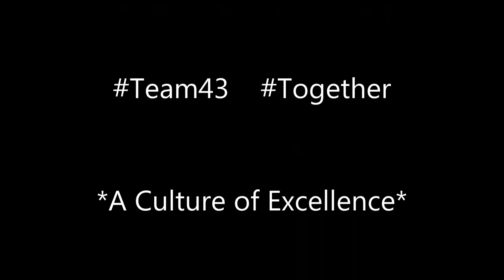Grand junction challenge day 6